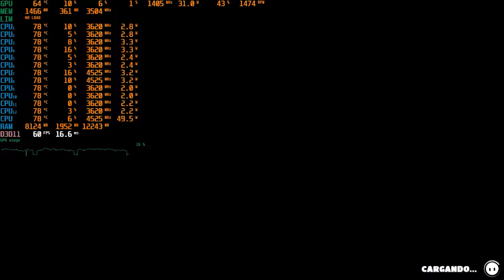Fall Guys AMD RYZEN 5 5600X + 1050 (2 gb). 🦣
Jugando Fall Guys con 1050 2gb en una configuracion ALTA, pruebas de rendimiento. 🦄🦄

PC:
• CPU: AMD RYZEN 5 5600X
• GPU: GTR 1050 2gb
• RAM: Corsair DDR4 Vengeance ® RGB PRO 3600 MHz 16GB (2 x 8 GB )
• MOTHERBOARD: B550 VISION D-P
• SSD: 500 GB WD BLUE
• HDD: 1 TB WD BLUE
• Power Supply: CORSAIR CX750F RGB
•  OS: Windows 11 Pro ver. 21H2